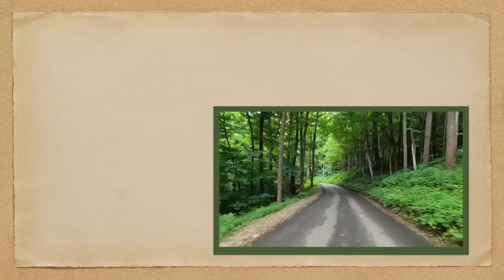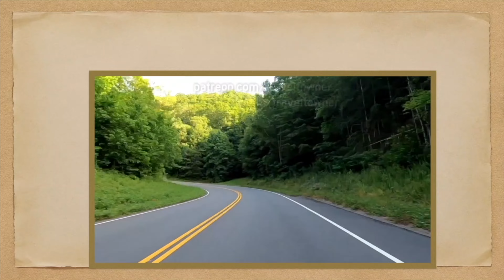El Conquistador Pkwy | POV Driving Bradenton FL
Let’s go to Bradenton, Florida and take a Driving trip on the El Conquistador Parkway! We’ll start our POV drive from the north, near Cortez Road and 75th Street. We’ll take our road trip south to where El Conquistador Parkway begins, and travel along the Sarasota Bay until the road ends at Bayshore Gardens Parkway.

There are a few specific goals of Travel Towner:
1. To take fun POV (“Point-of-View”) videos of scenic drives, highways, and roadways so you can virtually travel anywhere you like; or look back at a time when you were younger.

2. Document a fun walking tour of a specific park, attraction, or point of interest so you can see what's it's like to really be there.

3. Showcase vintage footage from yesteryear to show today's viewers what is may have been like back in 19- something something! If you have any vintage footage of past attractions, parks, road trips or anything interesting from the USA?

4. Just for Fun. These are videos that are funny or interesting in some way that I think everyone will enjoy!